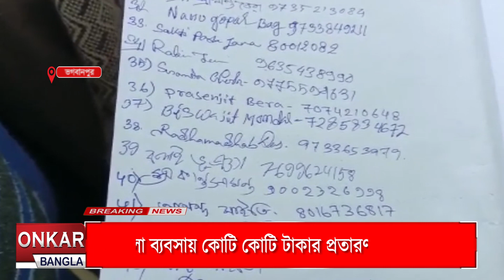পরচুলা ব্যবসায় কোটি কোটি টাকার প্রতারণা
onkarbangla,bhgwabhanpur, wig worker, কিছু অসাধু ব্যবসায়ীর প্রতারণার ফলে বন্ধের মুখে ভগবানপুরের পরচুলা শিল্প।এই পরচুলা শিল্পের উপর নির্ভর করে জীবন জীবিকা নির্বাহ করেন হাজার হাজার মানুষ।পুলিশ ও প্রশাসনের কাছে অভিযোগ জানিয়ে সুরাহা না হওয়ায় ,এবার আন্দোলনে নেমেছেন ব্যবসায়ীরা।